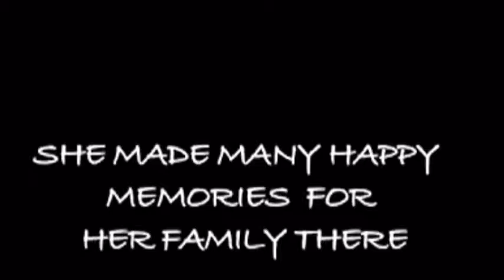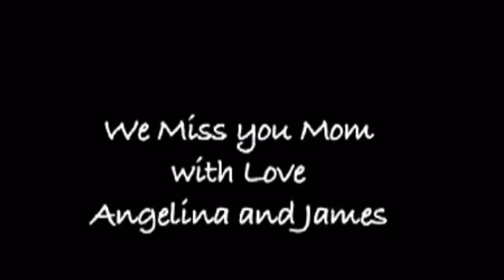Video Angelina tưởng nhớ mẹ Marcheline Bertrand